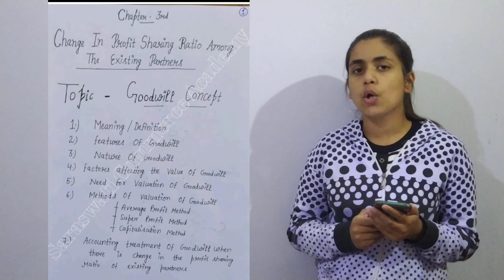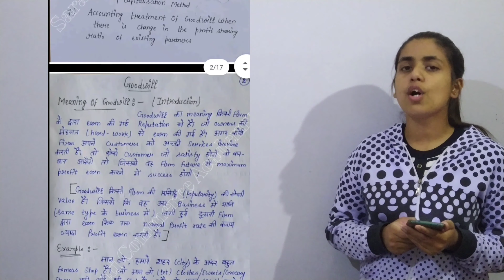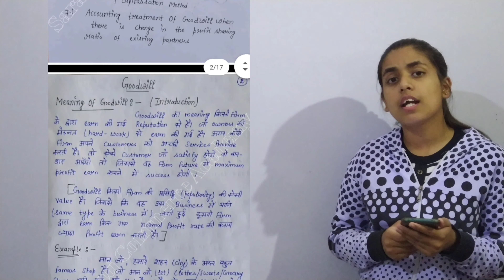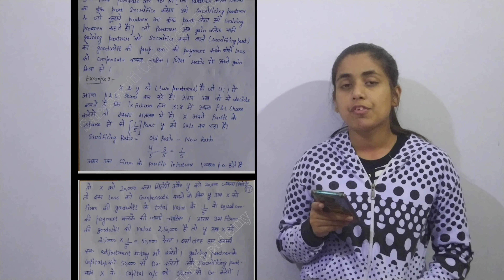Goodwill || goodwill features|| factors affecting the value of goodwill || nature||chapter 3rd notes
In my previous video, we discuss about revaluation of assets and liabilities when revised values are to be recorded in the  books and all goodwill concept like features, need, factors, nature, classification, methods, accounting treatment of reserves and accumulated profits when existing partners change in profit sharing ratio]

  If you want to watch my previous video related to revaluation of assets and liabilities and as well as goodwill concept then it's link is given below👇👇  you can watch this video

First lecture link:- [Goodwill meaning/ features/ factors affecting the value of goodwill]

Second lecture link:- [ classification of goodwill/ need for valuation of goodwill ]

Third lecture link:- [ Methods for valuation of goodwill ]

Fourth lecture link:- [ Accounting treatment of goodwill when there is change in the profit sharing ratio of existing partners ]

Fifth lecture link:- [ Reserve and accumulated profit accounting treatment when there is change in the profit sharing ratio existing partners ]

Sixth lecture link:- [ Revaluation of assets and liabilities ]

In the upcoming lectures, I will explain few more concepts with examples.